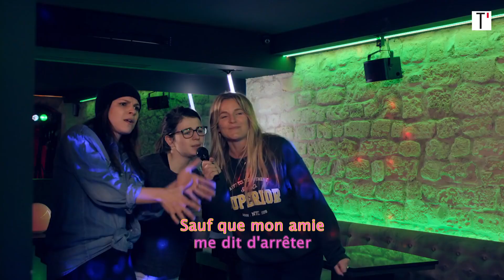Vald, entretien post-it